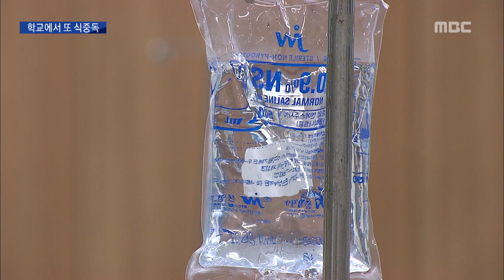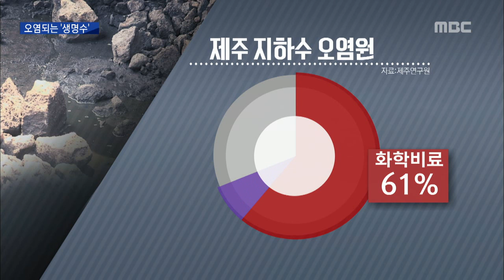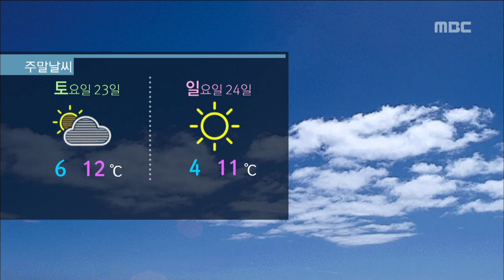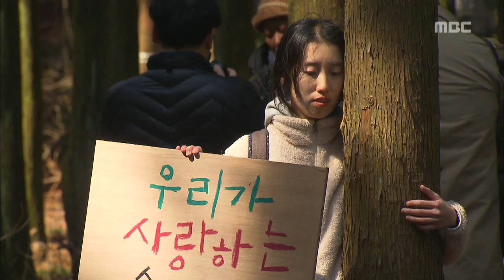2019년 3월 22일 뉴스데스크